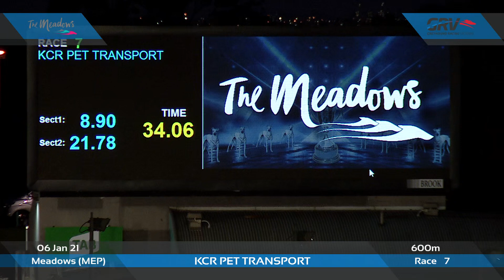MEP WED 06 JAN 21 R7